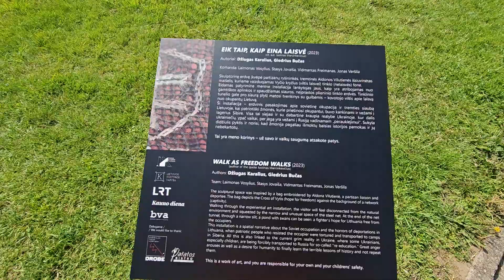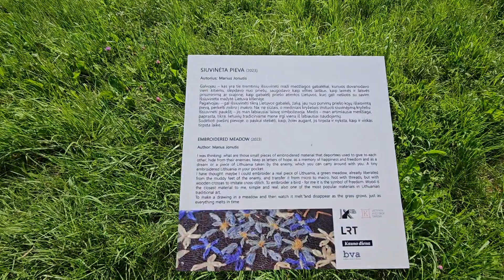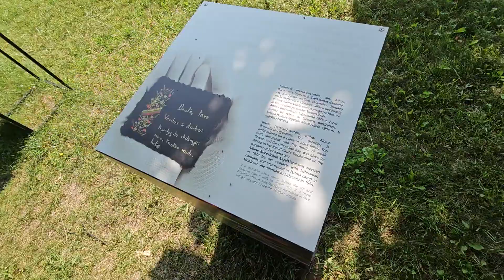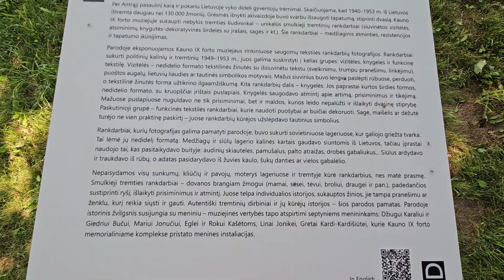9th Fort of the Kaunas Fortress 4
9th Fort of the Kaunas Fortress

Žemaičių pl. 73, 47435 Kaunas, Lithuania

In 1882, the Russian Empire started to build a first-class land fortress in Kaunas. Until the beginning of the 20th century, the city was surrounded by a ring of eight forts and nine batteries. Russia felt forced to renew and strengthen one of its Western border defensive systems because of the developments in warfare technique and the feeling of a global war in all Europe. Taking this into consideration, the construction of a new fort, which later received the ninth number, started in 1903 near Kumpė village; it had to protect strategically important Linkuva Hill. The Ninth Fort is the realization of Professor Velichko newest plan. The fort construction lasted until 1913 and cost 850,000 Roubles. At that time, the project of the Ninth Fort was innovative as all fortification rooms were concrete. The thickness of ceiling reached 1.5-2 m, and different parts of the fort had safe connections via underground galleries. The fort had electricity and forced air ventilation system in tactical purpose rooms.